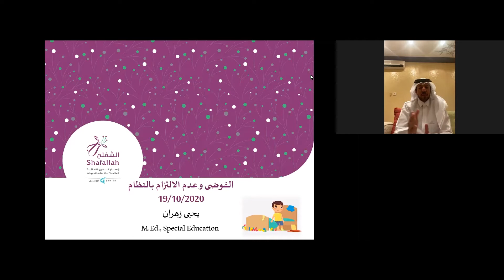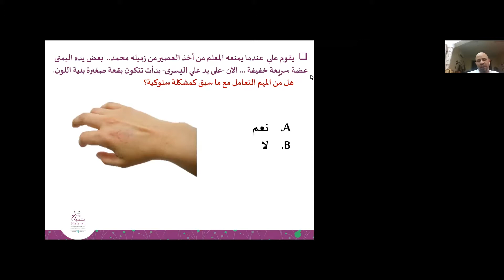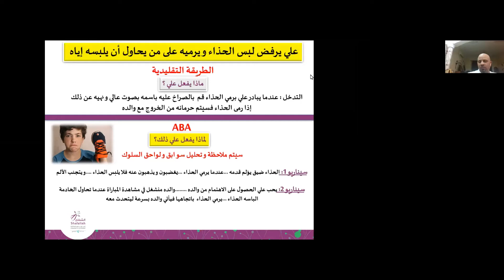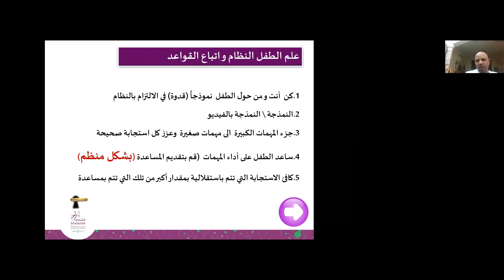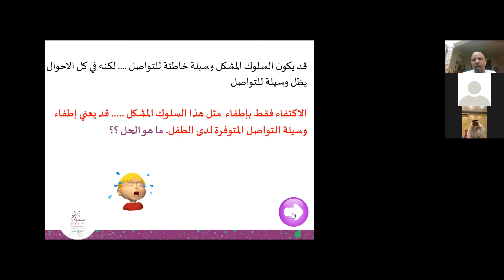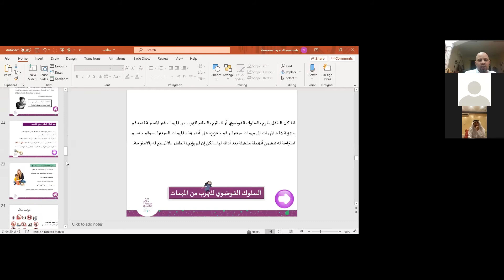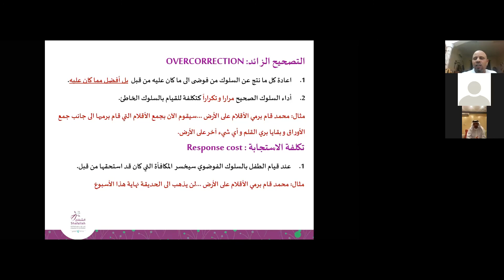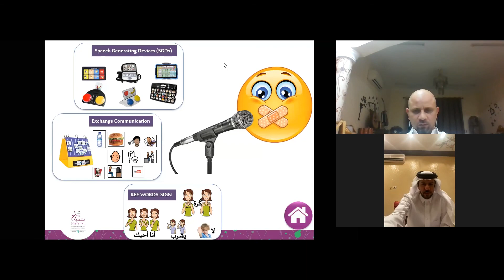الفوضى وعدم الالتزام بالنظام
أ‌. يحيى زهران - مرشد تربوي مركز الشفلح
2020/10/07